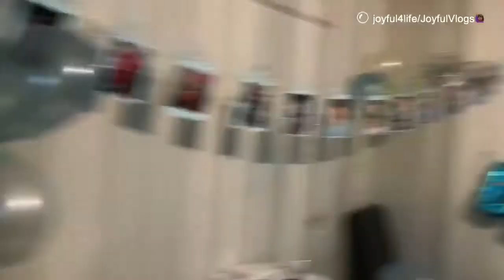BABY SHANE'S 1ST BIRTHDAY PARTY! 🎊🎈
My baby is one 😭😢😍❤️
I am so grateful and thankful to God for this amazing little life he blessed my family with on the day one year ago.. Please guys join me and celebrate my beautiful baby boy's 1st year on earth!.. Its easy!! 🙏🏾🙏🏾🎊🎉🎈🎈🎈